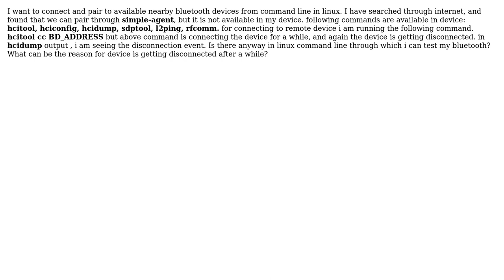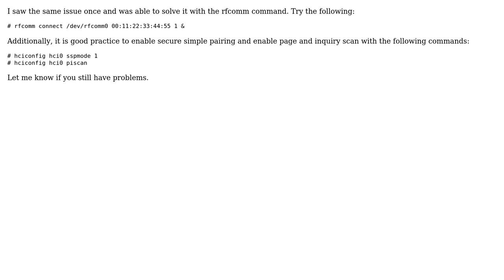bluetooth pairing and connection from command line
With thanks & praise to God, and with thanks to the many people who have made this project possible! | Content (except music & images) licensed under CC BY-SA | Music | Images & others | With thanks to user Youssif Saeed user Jagdish and the Stack Exchange Network Trademarks are property of their respective owners. You are responsible for your own actions.